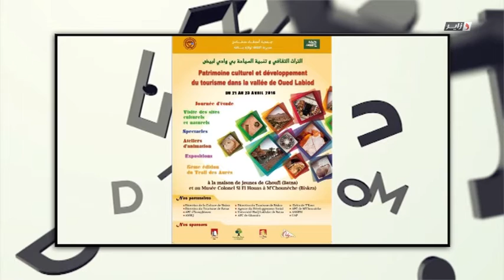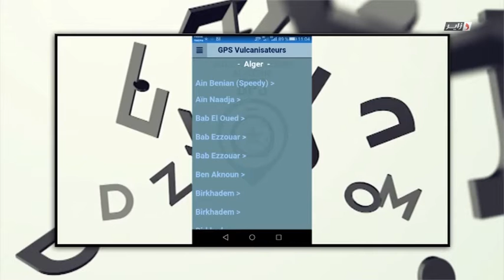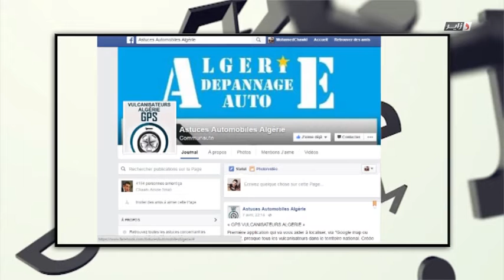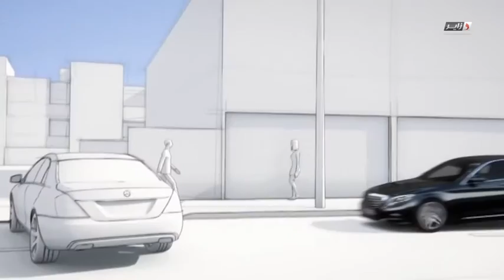DzairCom N42 Du 16 04 2016